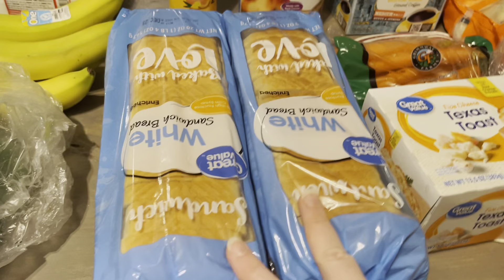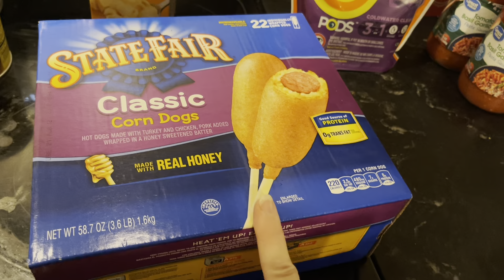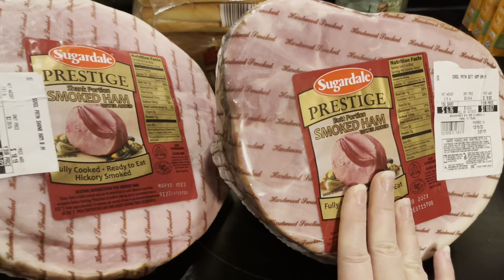Last minute Christmas bits & bobs | Walmart grocery Haul | Christmas 2022 | $200 groceries | food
This was the craziest last minute grocery shop! My husband waited for over an hour at Walmart pickup only to be yelled at by an employee for asking “how much longer?”. The Christmas bustle is breaking some goodwill out there. Come along as I show you what we “finally” picked up at Walmart.

Join me on my life journey as a homeschool mom of a large family of 8 who homesteads on a small family farm! I’m so glad you are here!